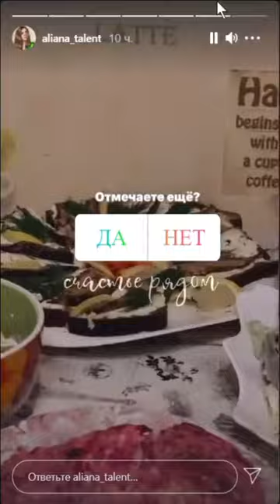Алиана Устиненко. Робик сыграет для вас на флейте )) 👀👀👀